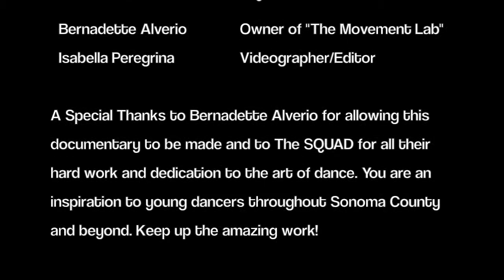The Squad Dance Company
A Short documentary on The SQUAD